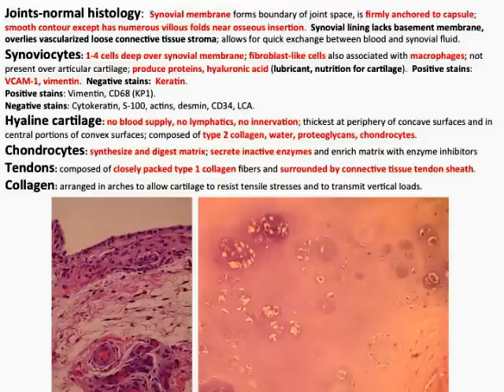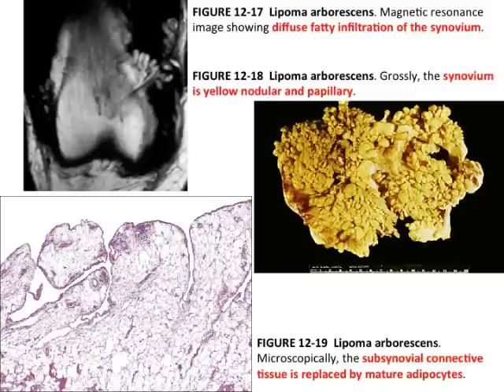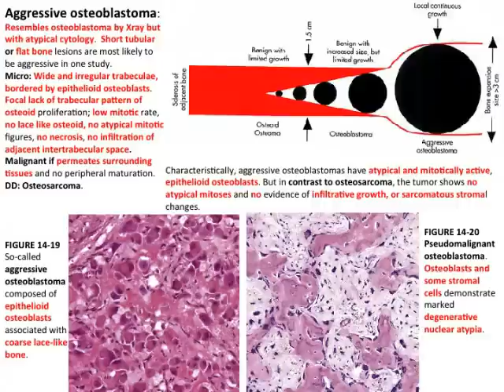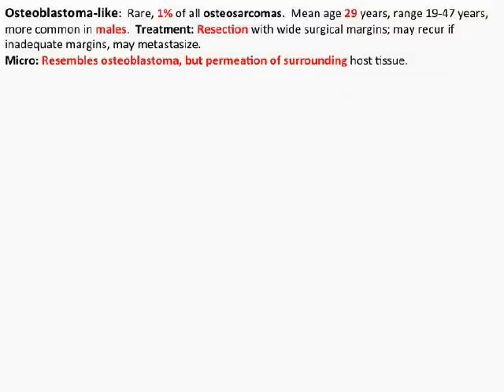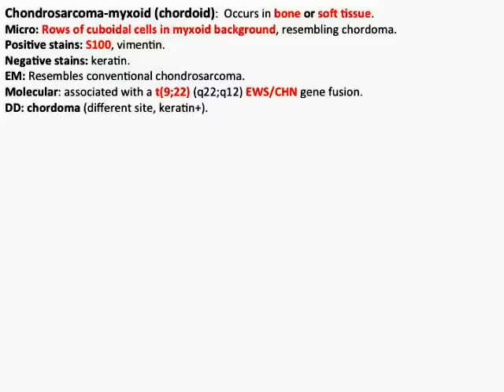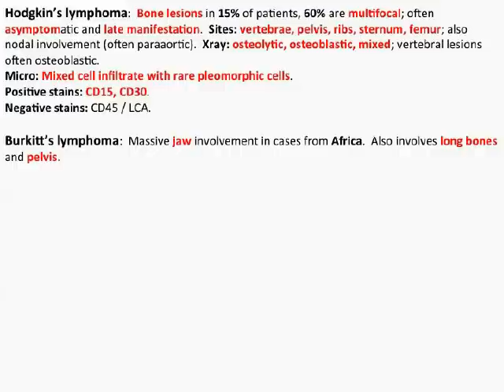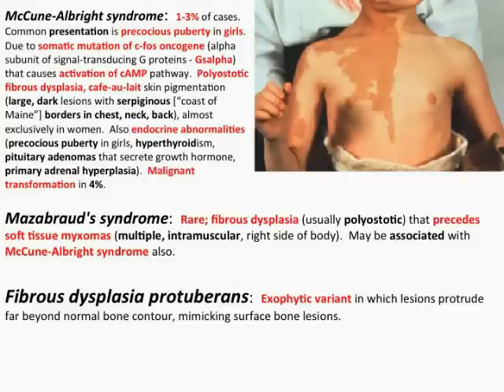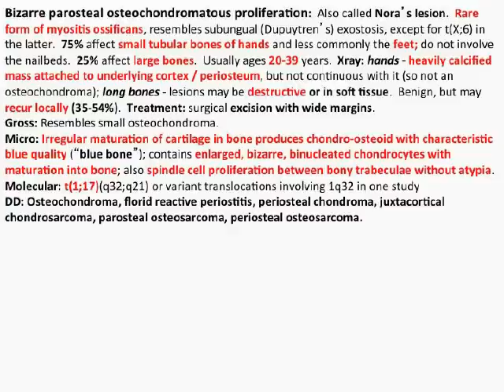BST - Bone pathology101.mov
A compilation of bone pathology using textbooks and internet resources. Come for the knowledge, stay for the art and music, and be a witness to humanity's suffering.

Reference:
1) Bone and Soft Tissue Pathology:  A Volume in the Foundations in Diagnostic Pathology Series.  By Andrew L. Folpe, MD and Carrie Y. Inwards, MD
2) Pathologyoutlines
3) Wikipedia
4) Various other websites